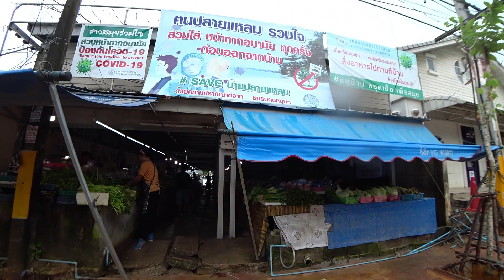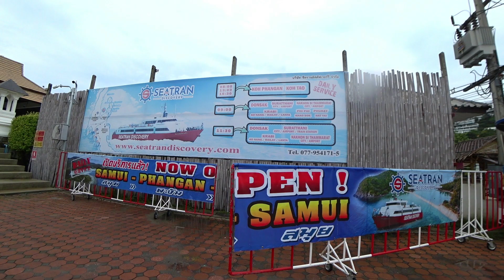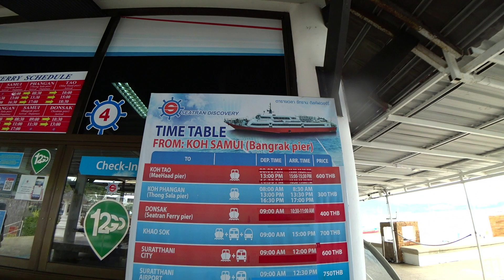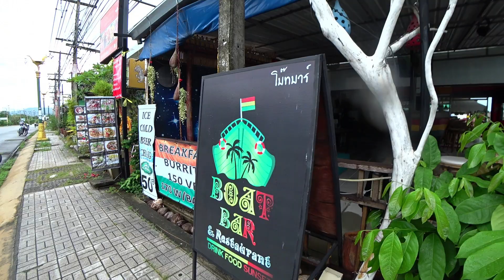Koh Samui Bangrak road - Virtual walking tour | Streets of Thailand 2020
Let's take a walk along Koh Samui's main street Bangrak road today. I started my virtual walking tour with Big Buddha. I looked into a very interesting place called Bangrak market. There I saw a rare delicacy a Large snail. After the market I went to the Seatran pier. Streets of Thailand 2020.